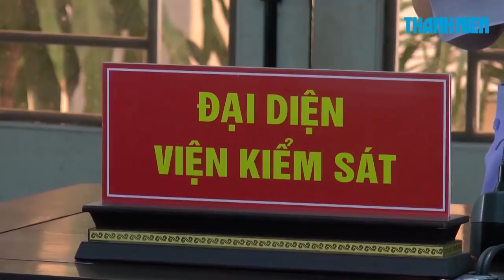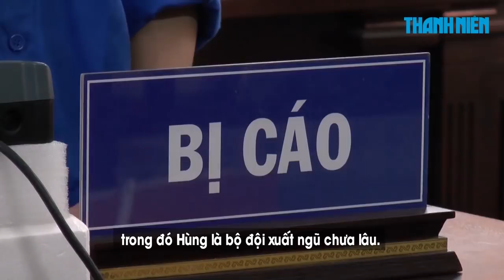Đôi bạn ném gạch vào cảnh sát 911 Đà Nẵng và cái kết rất buồn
Tại phiên tòa xét xử sơ thẩm, TAND quận Thanh Khê (thành phố Đà Nẵng) đã tuyên án đối với nam thanh niên có hành vi ném gạch tấn công lực lượng 911 Đà Nẵng vì tội chống người thi hành công vụ.

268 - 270 Nguyễn Đình Chiểu, Phường 6, Q.3, TP HCM